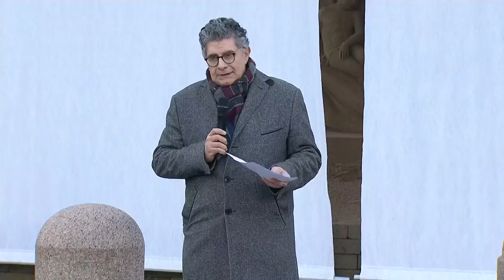Inauguration of the Vatican Christmas Crib and Tree, from St. Peter's Square 7 December 2018 HD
Ceremonies for the inauguration of this year's Vatican Presepio (Christmas Crib/Nativity Scene), made entirely from Jesolo sand native to the Dolomites, and the lighting of the Christmas tree, from the forest of Cansiglio in northern Italy, in St. Peter's Square.
Cerimonie per l'inaugurazione del Presepe Vaticano di quest'anno, realizzato interamente con sabbia di Jesolo originaria delle Dolomiti, e l'illuminazione dell'albero di Natale, proveniente dalla foresta del Cansiglio nel nord Italia, in Piazza San Pietro.